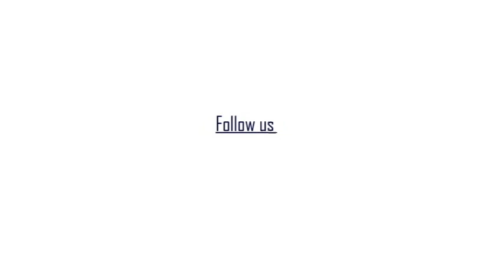বারাকপুর সুকান্ত সদনে অনুষ্ঠিত হলো ভারতীয় রেলওয়ে মালগুদাম শ্রমিক সংগঠনের সম্মেলন